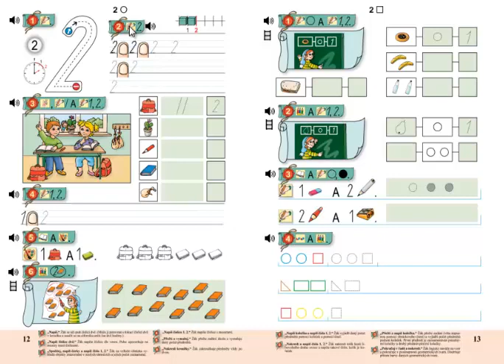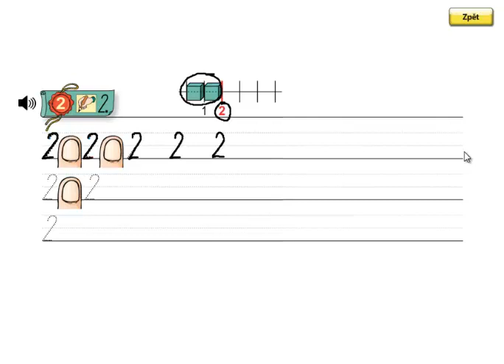Matýskova matematika 1. díl, strana 12, cvičení 2